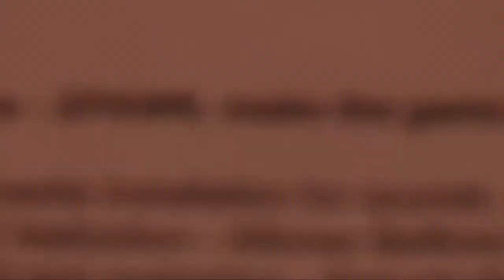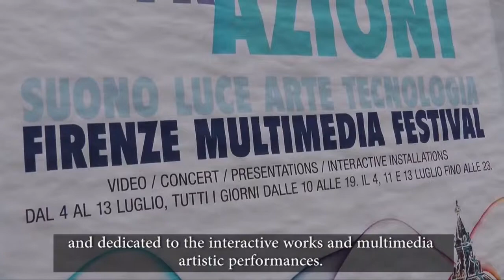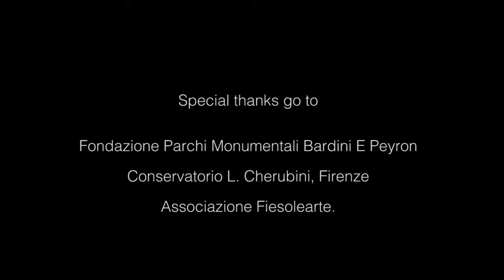Powersoft involved in artistic performance with Deva Multimedia Units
Powersoft’s DEVA devices were used to support an interactive installation at the first Diffrazioni Multimedia Festival at the Bardini Museum in Firenze, Italy.

Six solar-powered DEVAs were placed in the garden of the Museum, playing audio files and detecting the movement of visitors, while taking a picture sequence. DEVA then provided frames via wifi to a computer, which stored the captured 'memories' and, through an algorithm in Max / MSP, was able to recompose them in movie sequences.

Conceived as a metaphor for life, Alfonso Belfiore’s SPAWN make the game required DEVA units to be scattered throughout the park, detecting the movement of visitors, while taking a picture sequence.

DEVA then provided frames via wifi to a computer, which stored the captured 'memories' and, through an algorithm in Max / MSP, was able to recompose them in movie sequences.